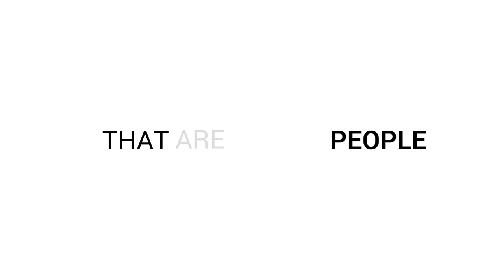Mark Carter - Trailer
Mark is an expert in human behaviour and has built a professional reputation second to none, acquiring a catalogue of life experiences and knowledge through his own journey that many people can only dream about.

He’s held senior and strategic leadership development roles in Asia Pacific, Europe and projects globally, including designing and implementing sales strategies and bespoke methodologies for billion dollar sales teams.

He approaches the subjects of leadership, sales, peak performance and behavioural sciences from a unique perspective of depth; with his knowledge crossing all industry channels, including e-commerce, advertising, travel, real estate, property, recruitment, hospitality, telecommunications, banking, government, not-for-profit and many more.

Multi-talented, Mark is a published author and is also called upon often to present at business seminars, is frequently invited to speak as keynote to set the theme, or as host for prestigious gala events including the Citizen of the Year Awards as part of Australia Day Celebrations in 2012. Founder of the ‘My Curation’ Learning Management System, specialised for individuals and SME, Mark is a recurrent contributor to publications and media including a bi monthly blog for Travel Bulletin and guest on 2HD radio.